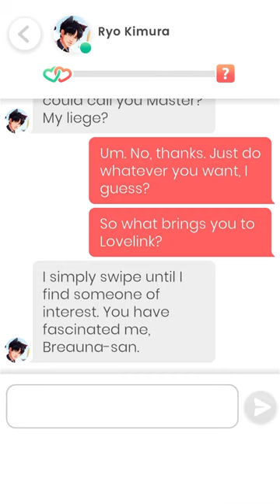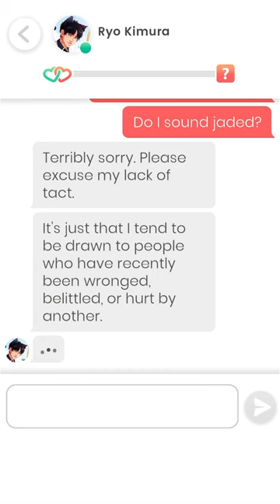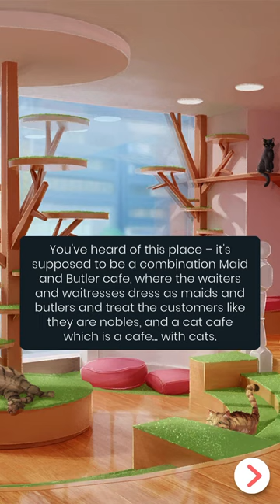Lovelink: Ryo Kimura